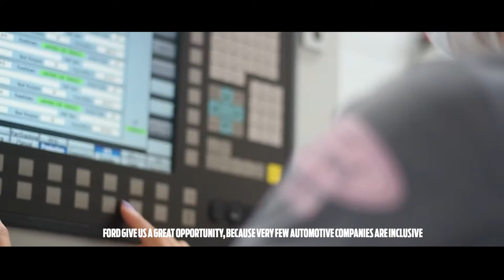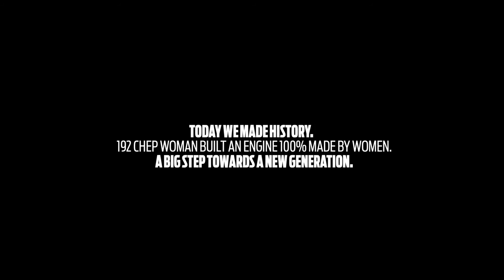Ford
Un total de 192 colaboradoras construyeron en la planta de Chihuahua el primer motor en la historia hecho cien por ciento por mujeres, tomando en cuenta que la diversidad y la inclusión son los motores vitales para nuestra evolución.
Durante una ceremonia, se presentó y se firmó el motor por las colaboradoras que estuvieron involucradas en su fabricación.
Las mujeres de Chihuahua hoy saben que pueden lograr todo lo que se propongan, y la muestra es que, no solo dentro de la planta, sino en toda la compañía, hay mujeres en todos los puestos.